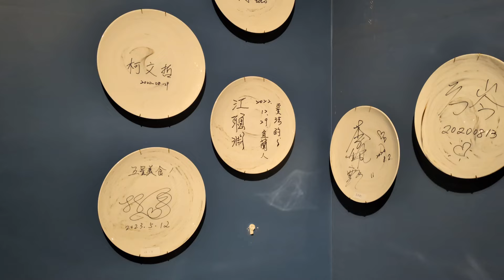宜蘭超好吃法式套餐!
愛法餐廳 iFrance Bistronomy
260宜蘭縣宜蘭市中山路二段426號之1號

晚餐套餐
愛法手工麵包
葡萄蝦 小黃瓜 蘋果綠茶自製鹹蛋黃
葡萄蝦 小黃瓜 布里歐 花枝
蝦湯 辣油 豆漿 蕎麥 蝦夷蔥

主餐 (擇一)
鮮魚 海苔 莧菜 地瓜 秋葵
$1,580
鴨胸 無花果 梅子 羽衣甘藍
$1,780
美國冷藏牛肉南瓜 龍鬚菜 綠竹筍 蔥
$2,080
澳洲M9和牛肋眼心
$2,860

蘆筍 義大利米透抽 鮭魚卵柚子
芒果 南瓜籽 法芙娜66%巧克力百香果
茶點